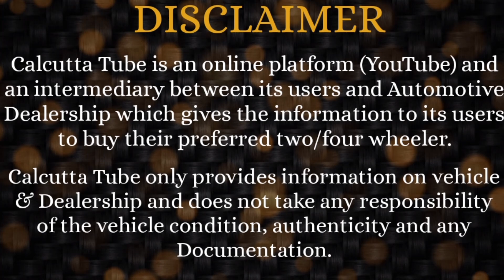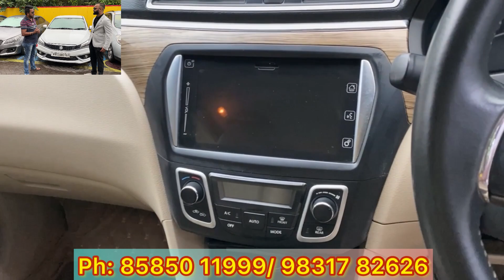MS Motor: Biggest Year Ending SALE - Below Cost Price 1st Time | Time to Purchase Ur Dream Car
Dealer Name:  MS Motor India
                          Chamber Mall - 2nd Flr.  (Opp Accropolis Mall)
                          1865, Rajdanga Main Rd. KOLKATA -700107.
                           Ph: 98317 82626 / 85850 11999